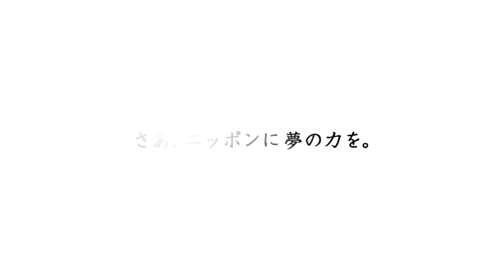2020東京オリンピックを盛り上げていこう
良いことで、盛り上げていきたい気持ちをこめて